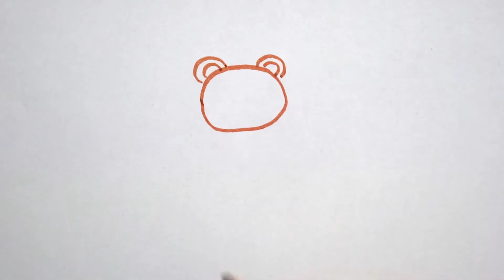Bär mit Herz zeichnen lernen - Einfach malen - How to draw a Bear with heart for Valentine's Day